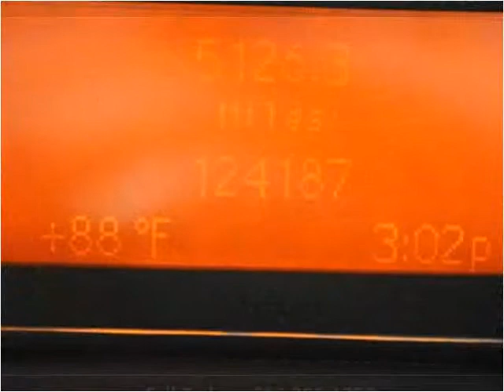2002 Mercedes-Benz C-Class Used Cars Nashville TN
This 2002 Mercedes-Benz C-Class is available from Rockstar Motorcars.